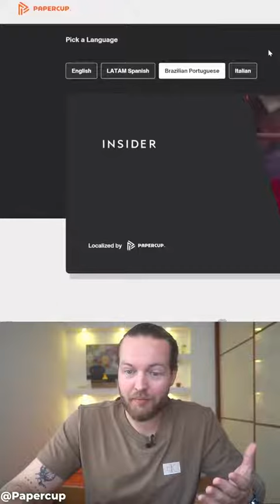This AI tool can dub your audio into different languages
Tiktok video by @andyhafell